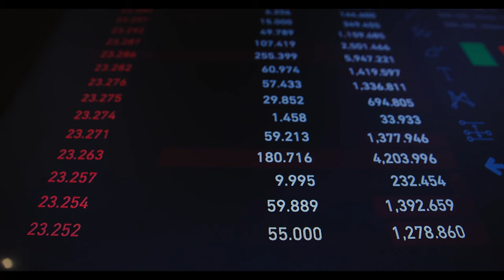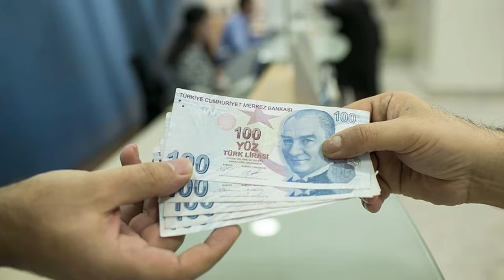2025 emekli maaş zammında son durum: En düşük emekli maaşı ne kadar olacak?